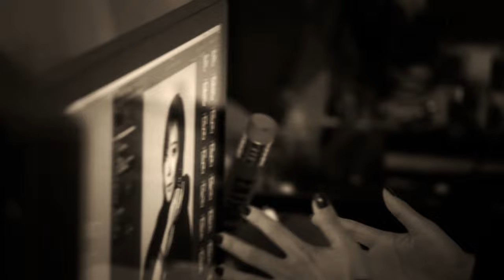소유진 화보촬영 현장 - korean Actress SoYuJin Pictorial Shooting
연예인이 가장 선호하는 헤어샵 1위 보이드 바이 박철 에서 공개하는
2015년도 배우 소유진 화보촬영 메이킹영상 공개
korea Actress SoYuJin Pictorial Shooting Making

#1 여성조선 화보 촬영현장
#2 BNT 화보 촬영 현장

DIRECTER - 박철원장님
MODEL - 소유진

대한민국 연예인이 가장 선호하는 헤어샵 1위, 보이드!
Korea's favorite celebrities Hair&Makeup Shop, VOID!
보이드바이박철에서 제공하는 트렌드 헤어메이크업 TV

Google search -- VOIDTV
Naver search -- 보이드티비

더욱 다양한 트렌드와 헤어메이크업 정보를 얻고 싶다면
For more information about the various trends and if you

VOID by parkchul is the top Salon in Korea which
Korean entertainers love.
VOIDTV is a service channel which shows you
Korean trend hair makeups.